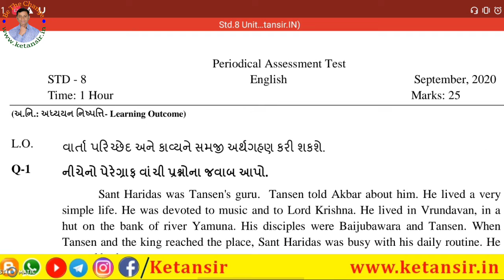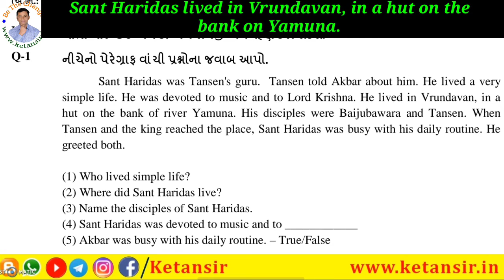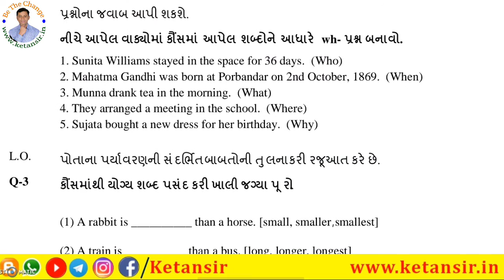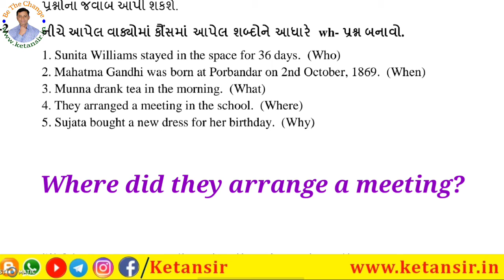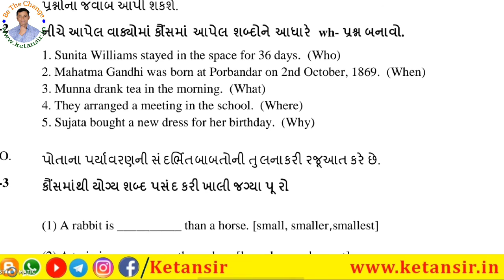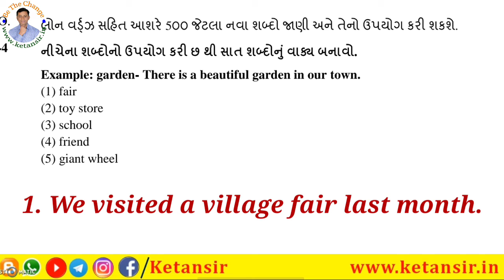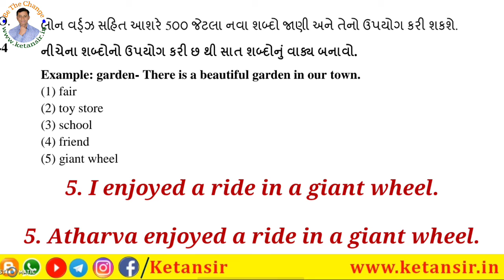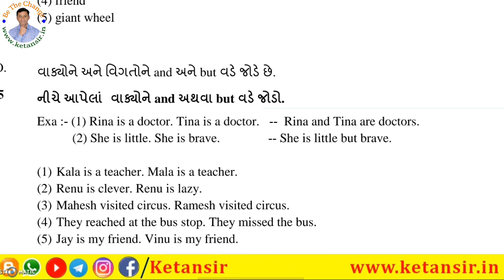Std 8 English | Unit Test 3 Solution By Ketansir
મિત્રો,
શિક્ષણ વિભાગ દ્વારા આયોજિત યુનિટ ટેસ્ટમાં સપ્ટેમ્બર માસમાં ધો.૮ માં અંગ્રેજી વિષયનું જે પ્રશ્નપત્ર પ્રકાશિત કરવામાં આવ્યું છે...
આ વિડીઓમાં એ પ્રશ્નપત્ર નું સોલ્યુશન મુકવામાં આવ્યું છે.

આ સોલ્યુશન વિદ્યાર્થીઓ સારી સમજ મેળવે તેવા શુભ આશયથી મુકવામાં આવ્યો છે..